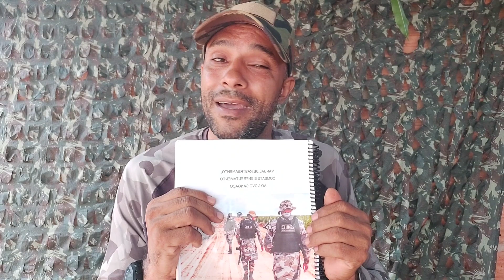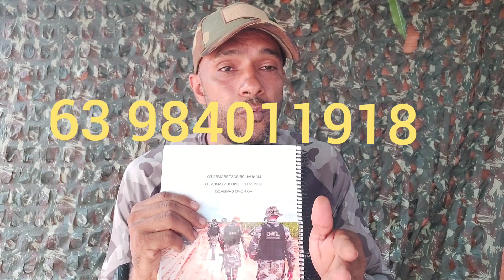SE UM LADRÃO INVADIR SUA CASA - O QUE FAZER?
ACESSE O NOSSO CURSO DE SOBREVIVÊNCIA PASSO A PASSO E APRENDA OS SEGREDOS DA SOBREVIVÊNCIA REAL LINK ABAIXO